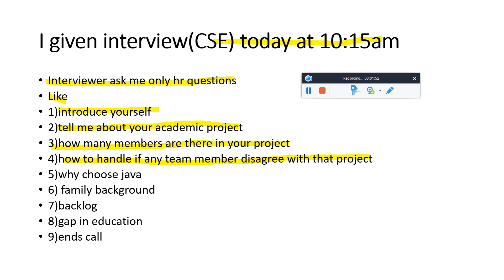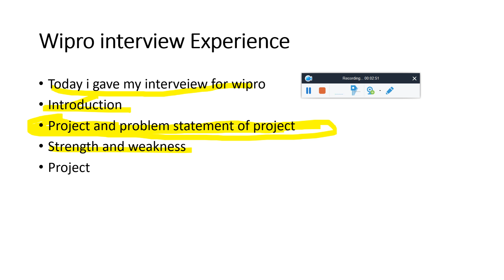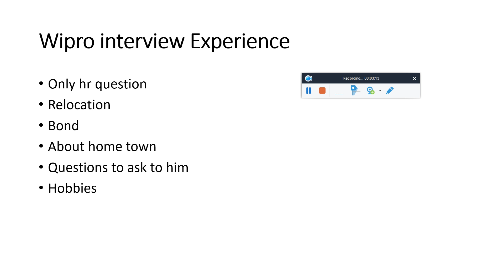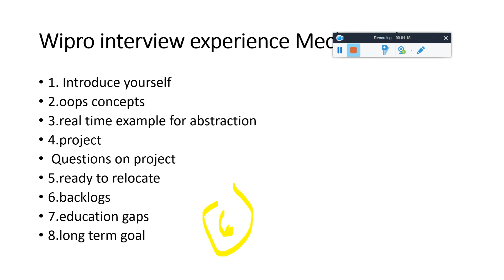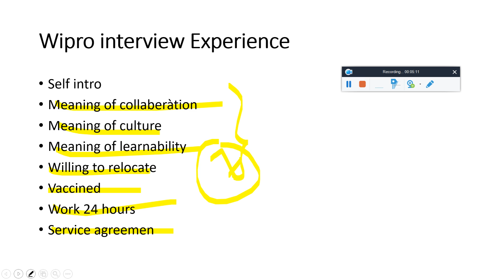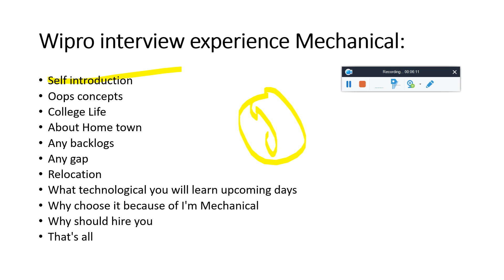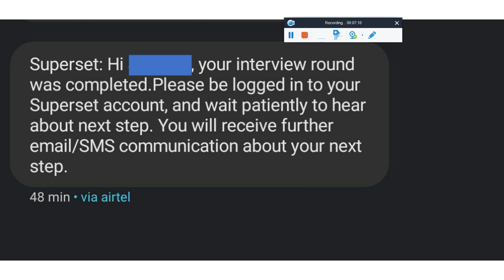Wipro 2022 Elite NTH Phase 2.0 Latest 9 IT & Non-IT Interview Experience | Only HR Questions No TR!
Wipro 2022 Elite NTH Phase 2.0 Latest 9  IT & Non-IT Interview Experience | Only HR Questions No TR Questions | When Wipro Interview Results Out? | No TR Question Only HR Round Chances High for Selection | IS THERE ANY HR OR DV ROUND AFTER BUSINESS DISCUSSION ROUND? - Must Watch

🔥👌Checkout this :- Limited Seats Open Book Your Infosys Mock Interview Slots:-

🔴Wipro PJP -Pre Joining Program Poster Mail Update! Wipro Orientation Session Started for New Joiners - Must Watch

🔴 Wipro Turbo Mail 2022 | 2021 | 2020 BATCH Big Update Wipro Elite to Turbo for All How to Fill Survey Mail

wipro elite elite nth pahse 2 interview questions and answers
how to prepare for wipro elite elite nth pahse 2
wipro elite 2022 syllabus
wipro off campus drive
wipro elite nth pahse 2

ipro pjp assessment questions,wipro pre joining program,wipro wilp 2021,wipro 2022,wipro wase

wipro offer letter,wipro,wipro offer letter 2021,h
ow to check wipro offer letter,wipro offer letter pdf,wipro offer letter mail,wipro offer letter 2022,o

wipro nth 2022 cut off,wipro interview mail,w
ipro interview results,wipro interview experience,w
ipro nth cut off,w
ipro interview for freshers,w
ipro nth exam syllabus,w
ipro nth exam resources,wipro interview,w
ipro,wipro nth exam prepartion,w
ipro nth exam preparation,w
ipro rejection mail,wipro technical interview,w
ipro interview questions and answers,w
ipro technical interview questions,wipro interview process,w
ipro elite nth interview questions and answers

✨ Hashtags ✨